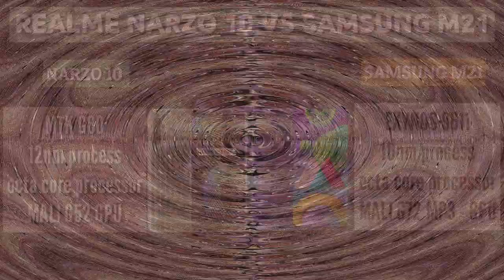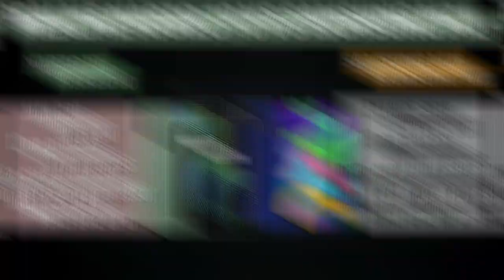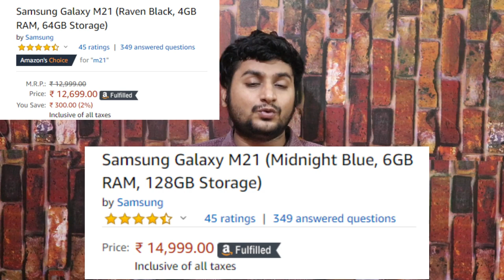Samsung galaxy m21 vs realme narzo 10 full comparison in Tamil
samsung galaxy m21 vs realme narzo
In this video i have compared the two popular smartphones
samsung galaxy m21 vs realme narzo 10

NOKIA 4.2